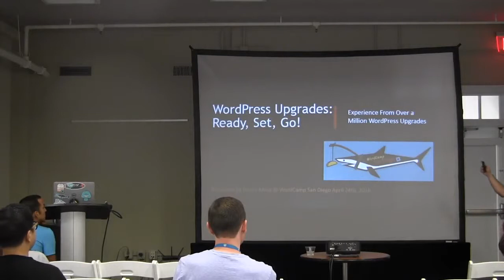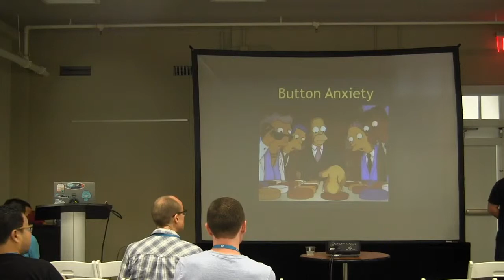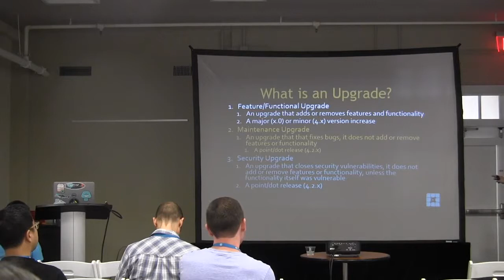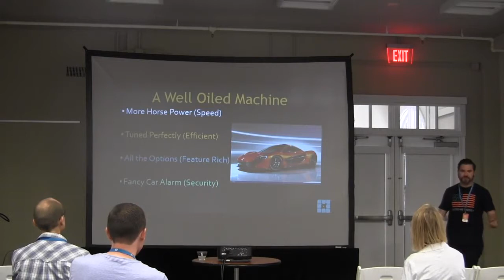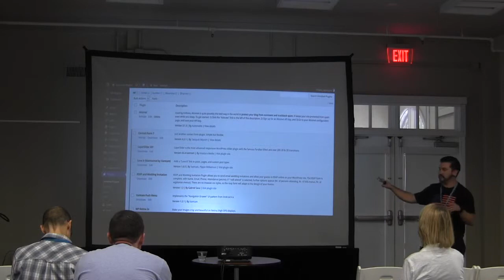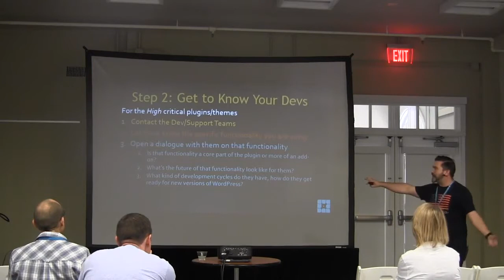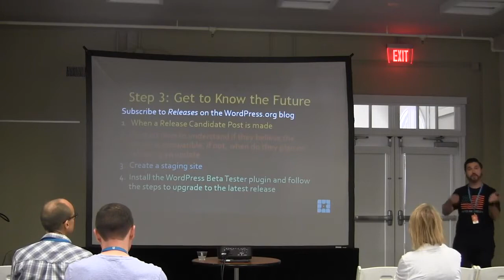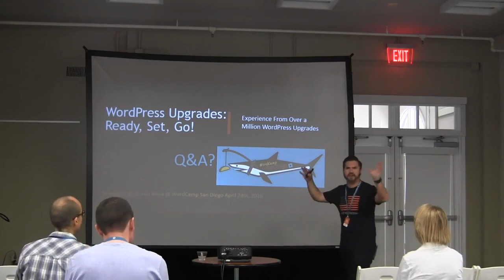Dustin Meza: WordPress Upgrade Anxiety No More – 5 Steps to Having a No Surprise Upgrade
WordPress upgrades, they bring us new features, faster sites, and better security. But pushing that upgrade button can be a scary moment unless you’ve ensured your site is ready and compatible. I’ll show you the best practices for ensuring your site is ready including a simple strategy that works whether you manage one site or hundreds